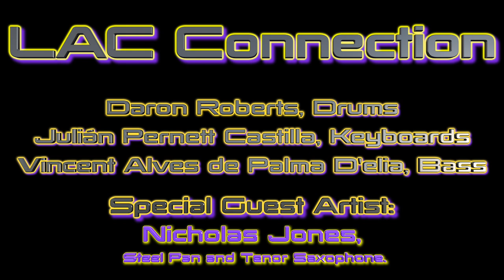LAC Connection: Putão Péké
"Putão Péké" is an abstract concept derived from the words "Keep Out." It comprises all the notes that you judge as being "wrong.."
It has every possible meaning, as well as none. It is the bad word you want to say when you hit your head with the door of your car, but it is also the most beautiful think you want to say to the love of your life. Furthermore, It is the name of a strange creature that consumes gluten-free gluten and seeks for organic fast food.
Indeed, "Putão Péké" is everything you cannot think of right now, but that you like regardless without being aware.

Surrealistically,

Vincent Delia (Brazil): Electric Bass.
Daron Roberts (Trinidad & Tobago): Drums
Julián Pernett (Colombia): Korg Triton, and composer of "Putão Péké"

Special thanks to our guest Nicholas Jones (Trinidad & Tobago), who provided inspiration for us through his Steel Pan and Tenor Sax playing.